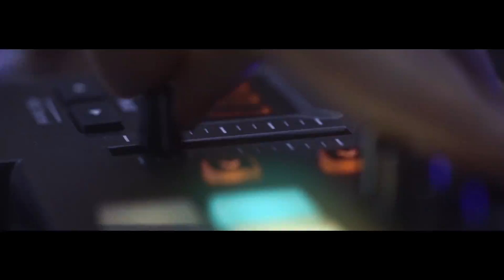XILENT - Animation (ft. Diamond Eyes) (Official Video)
Xilent - 'Animation (ft. Diamond Eyes)'